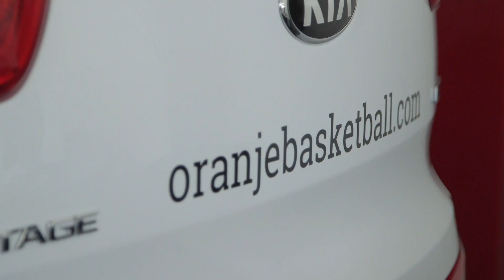Orange Lions: Orange Lions X KIA